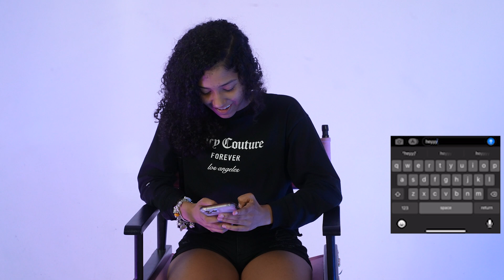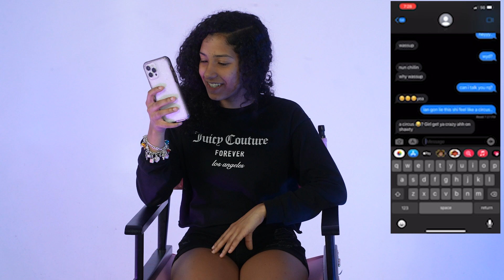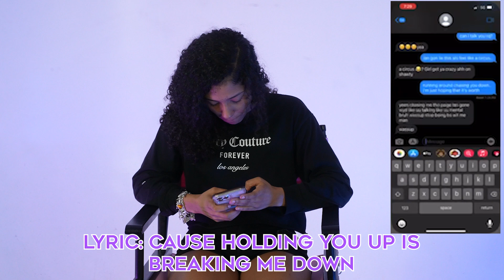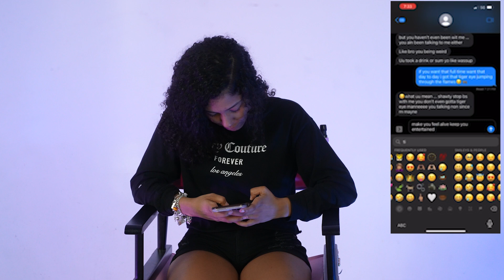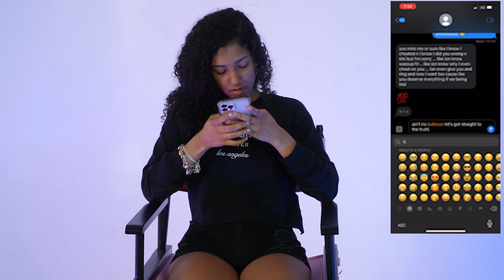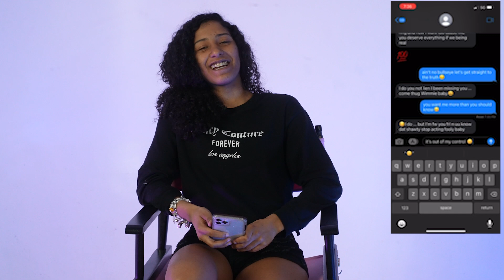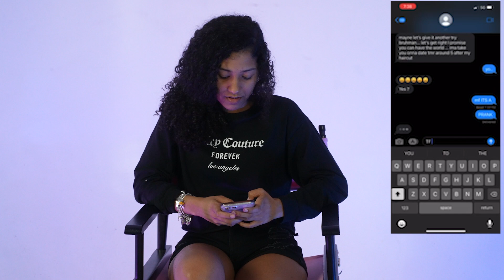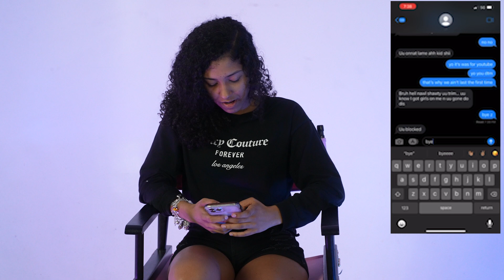Lyric Prank On My EX (IT GOT WILD)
Welcome to Life of Paige!

Spam the comments down below!